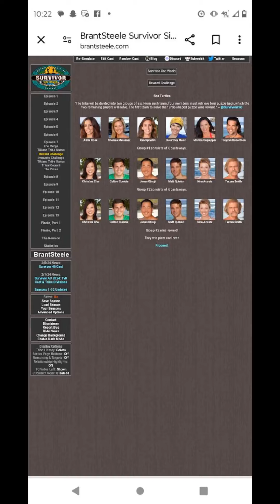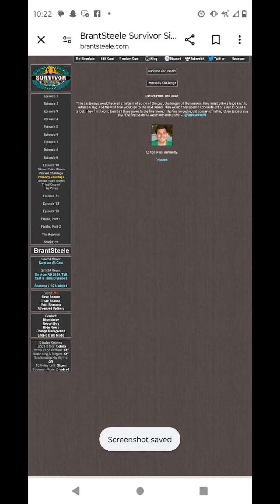Alternate Universe 5 Survivor Season 24 One World